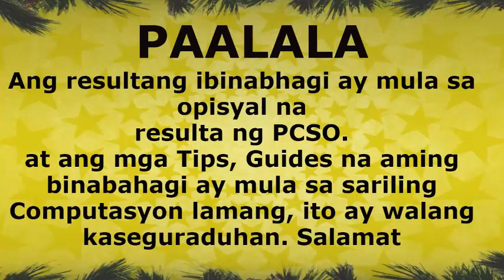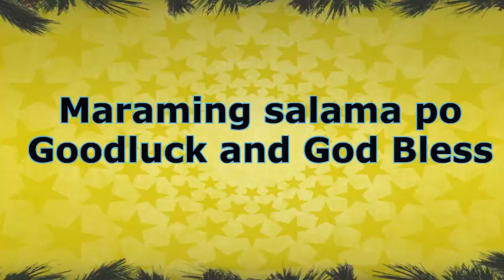Swertres Hearing Today 9PM Draw Predictions February 4 2021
Find here Swertres Hearing Today 9PM Draw Predictions February 4 2021.
2: ये हे 2018 में दुनिया का 10 सबसे खतरनाक MISSILE इन में भारत का 2 मिसाइल हे सामिल|Pakistani Reaction
4: जब भारत के लिए आधी दुनिया से अकेले लड़ गया रूस 1971 india-Pakistan indian army | Pakistani Reaction

Thanks:)